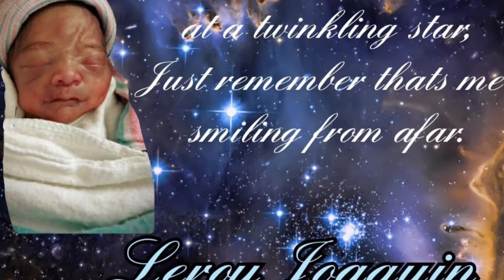In memory of Leroy Joaquin Rosario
Song title and artist is “Breathe” by Sarah Beltran. She has dedicated this song to all mothers who has lost a child.